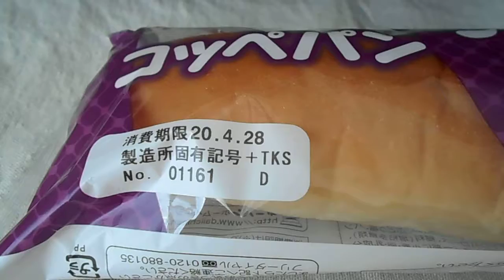第一屋製パン 第一パン コッペパン 小倉＆マーガリン 「菓子パン」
コッペパン　小倉＆マーガリン　「菓子パン」
1個　362kcal